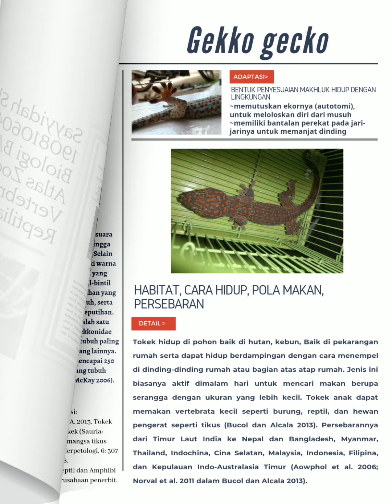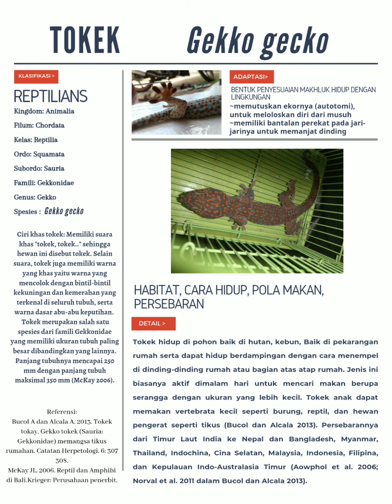Atlas Zoologi Vertebrata • Class Reptilia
Assalamualaikum wr.wb.
Video ini untuk memenuhi tugas Atlas Zoologi Vertebrata, mata kuliah Zoologi Vertebrata, yang diampu oleh Ibu Muhimatul Umami, S.Si., M.Si. atas nama Sayyidah Shofura (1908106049) Kelas Biologi B/4

"Atlas Zoologi Vertebrata Class Reptilia , species Tokek ( _Gekko gecko_ )"